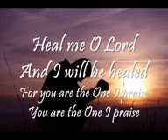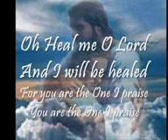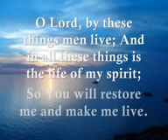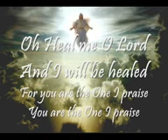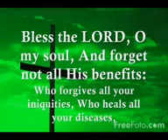HEAL ME O LORD With Lyrics Don Moen